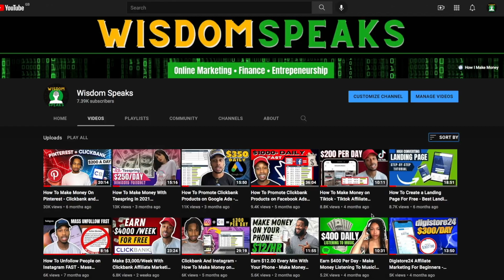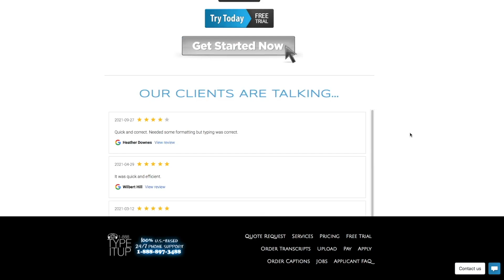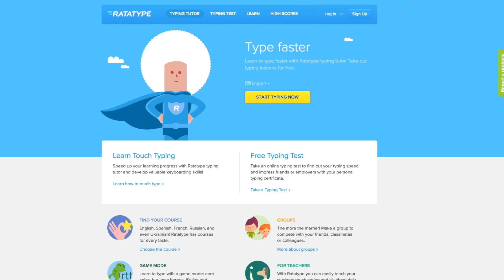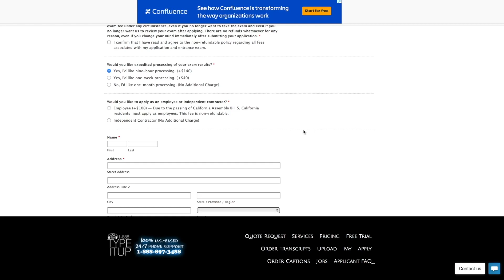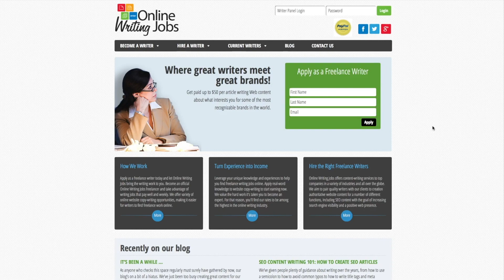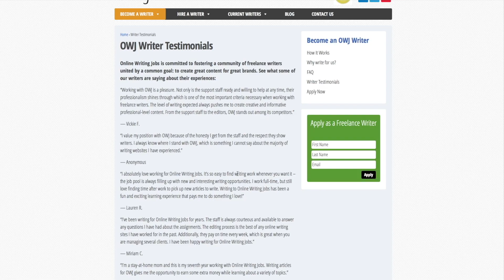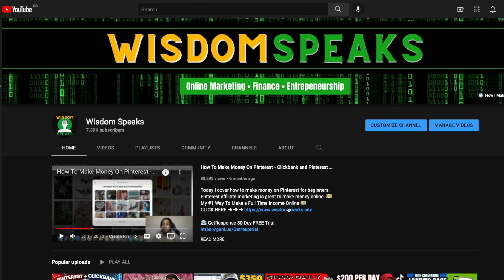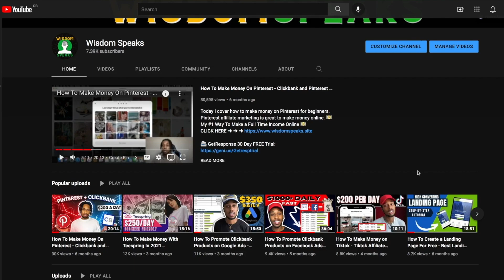$60 EVERY HOUR | Work From Home Jobs For Shy People | Make Money Online 2021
🔥Work directly with me and my team & build a semi-automated 10k/mo LAM business

🚨DM ME ‘LAM’ on Instagram to get a FULL 44-minute FREE TRAINING covering everything you need to know to go from $0 to 5 figures a month as an LAM 🚨

PLUS... You'll get access to more free goodies if you drop me a follow!

Message me the word ‘LAM’ on Instagram and you will UNLOCK everything.

💬DM me ‘LAM’ here on IG 👉👉 @wispeaks

This is the EXACT strategy that covers how I was able to scale myself and multiple others LAM students to $10,000/month +